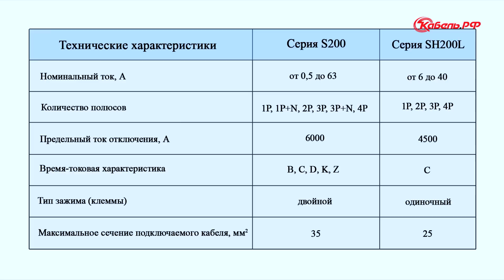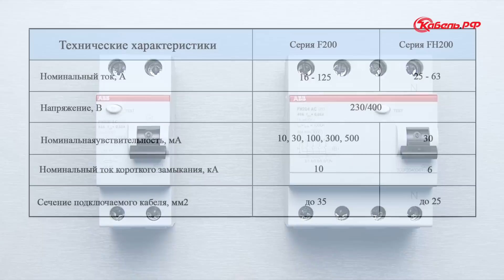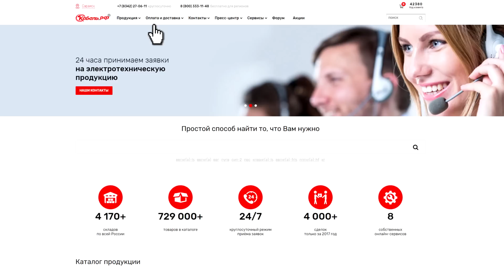Оборудование ABB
Автоматы, узо, дифавтоматы от ABB. Серии System Pro M Compact, Compact Home.

00:00 Приветствие
00:20 Серия S200
01:06 Серия SH200L
01:35 Сравнение S200 и SH200L
01:43 Серия F200
02:02 Серия FH200
02:21 Сравнение F200 и FH200
02:33 Серия DSH941R